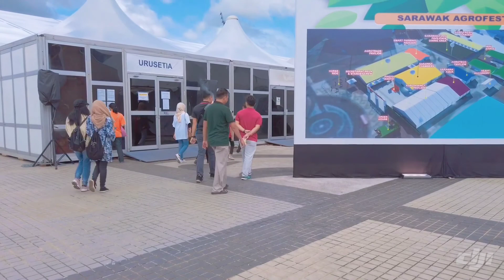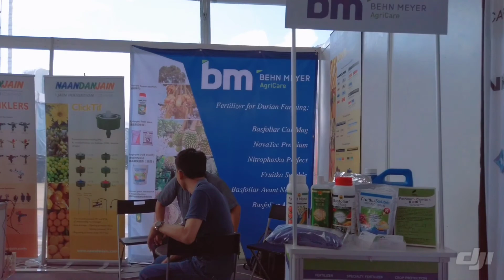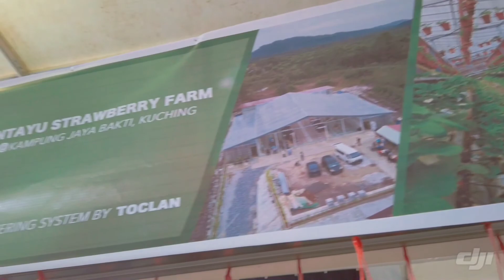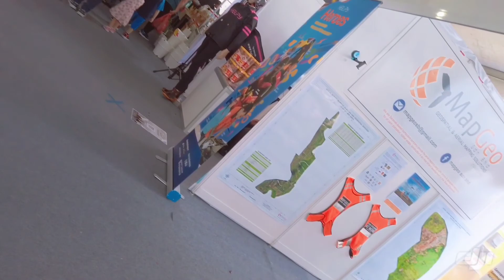Agrofest Sarawak 2019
Spending my day off with family